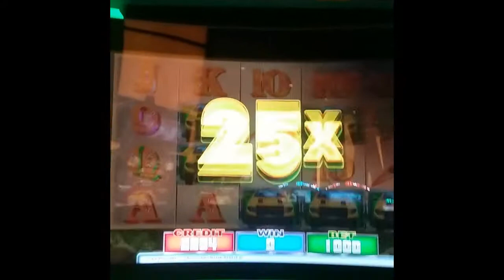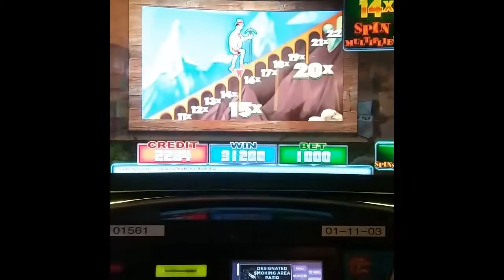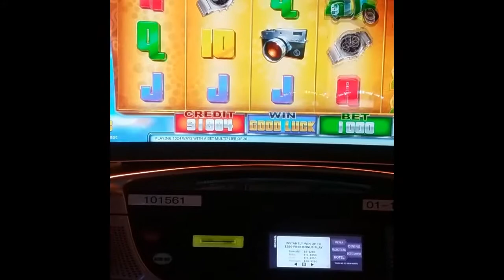Price is Right Cliffhanger $10 Max Bet Bonus!